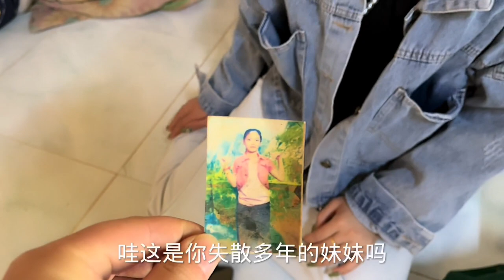给老挝媳妇外婆家买了台电视机，外婆感动的说到：沾孙女婿光了！老挝美女MEE